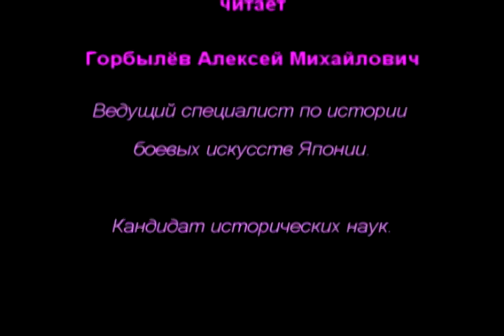Лекция А. Горбылёва об истории дзюдо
Лекция А. Горбылёва об истории дзюдо в Отделе японской культуры «Japan Foundation»

22 августа прошлого года Алексей Горбылёв прочитал лекцию об истории дзюдо в рамках проекта «Введение в мир боевых искусств», организованного Отделом японской культуры «Japan Foundation» при посольстве Японии в России.